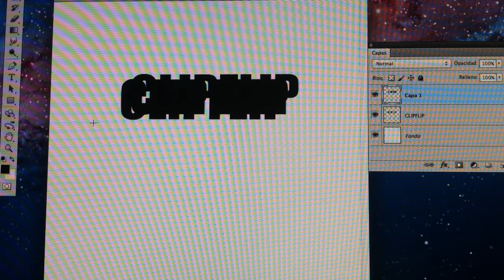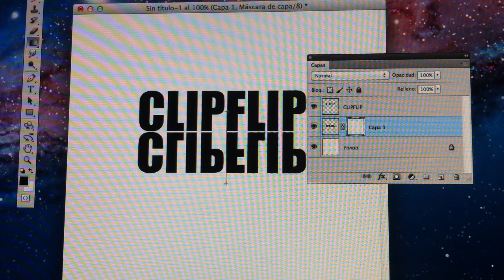PhotoShop: cómo hacer un reflejo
Este tutorial explica cómo hacer un reflejo utilizando PhotoShop a partir de una imagen o letras.